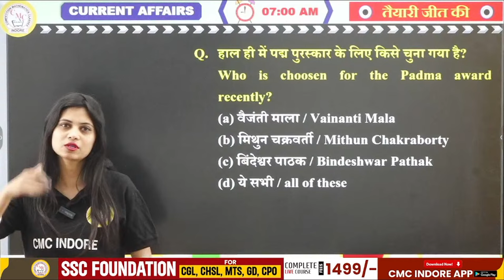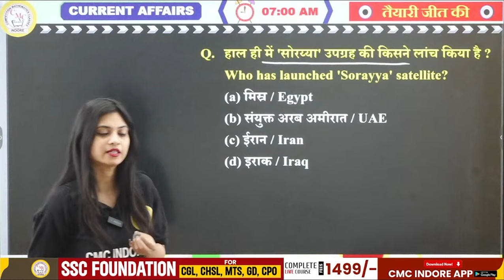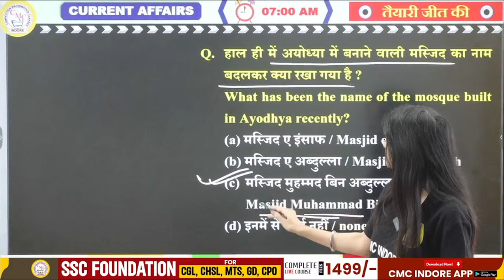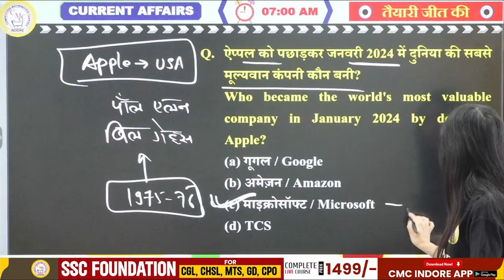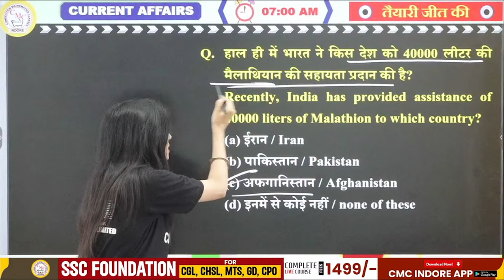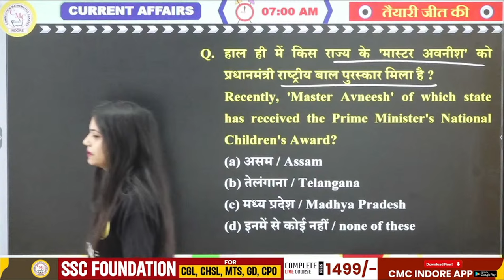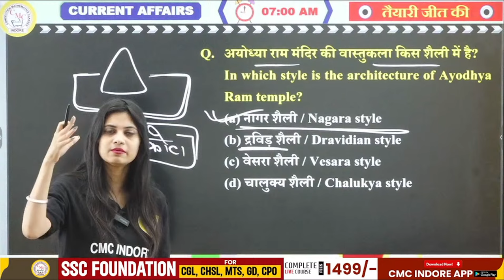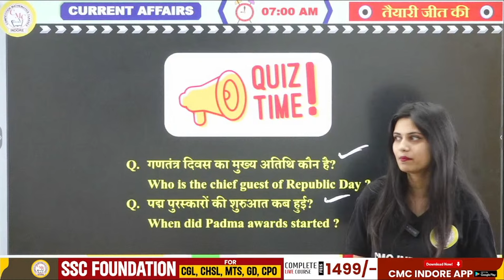27 JANUARY 2024 DAILY CURRENT AFFAIRS | NATIONAL | INTERNATIONAL | STATIC GK | BY JAYSHREE MA'AM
27 JANUARY 2024 DAILY CURRENT AFFAIRS | NATIONAL | INTERNATIONAL | STATIC GK | BY JAYSHREE MA'AM

𝐅𝐎𝐋𝐋𝐎𝐖 𝐔𝐒-